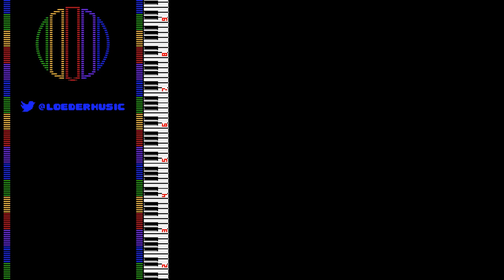Stardust Speedway Zone Act 1 8-bit - Sonic Mania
The sexiest song in sonic history. Enjoy!

Original composer: Naofumi Hataya
Sonic Mania version by Tee Lopes!

Chips used: 2A03 & VRC6

SOCIAL

OTHER

Music made with 0CC Famitracker.